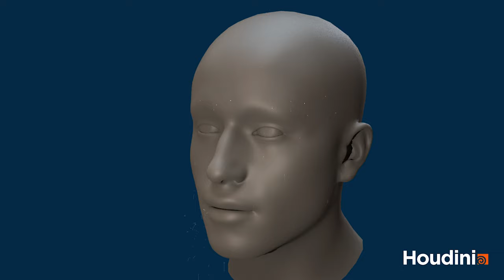Liquid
Детализированная симуляция